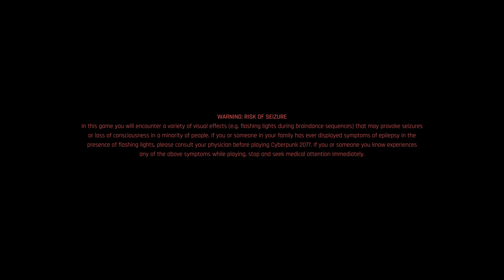Birds With Broken Wings - Cyberpunk 2077 Phantom Liberty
So I figured I would finish out the Cyberpunk 2077 DLC. Didn't want to leave it hanging and not finished on the channel. So off to Phantom Liberty!

All the links to my stuff!
What's more fun then watching a grown bearded man scream like a child? Nothing!